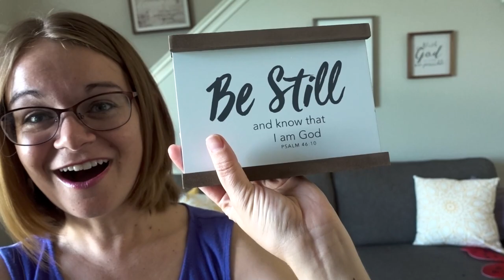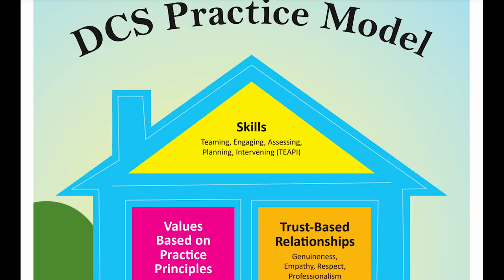when policy and emotions clash in foster care...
Foster care is more than heartbreak, there is so much good, but right now we're feeling the heartbreak.

There is definitely a NEED in every state for foster parents. I hope this encourages you to take the first step to get licensed yourself or help a foster parent local to you :)

Credit Cards we love:
1. An easy, no annual fee card: get $150-$225 Cash Back
2. Favorite travel/all-purpose card: get 60,000 points for travel
3. Favorite hotel points card: get several FREE nights

Here’s their link to enjoy a free month of music for your projects